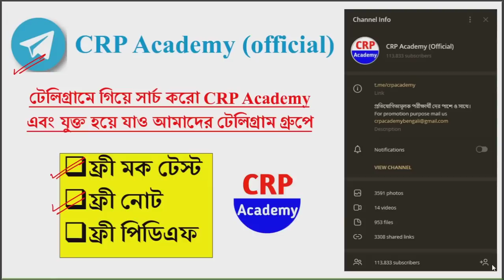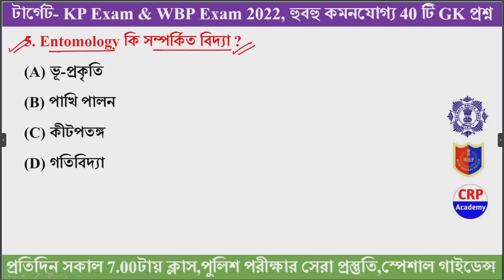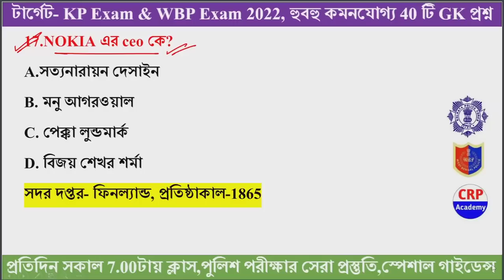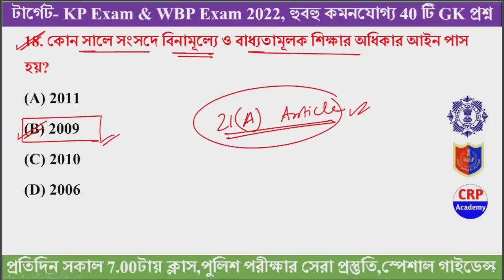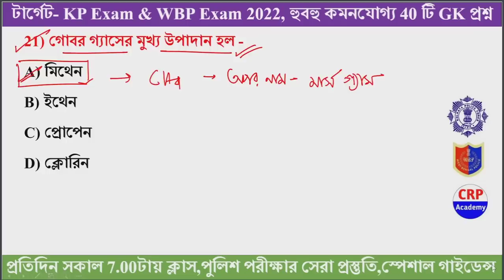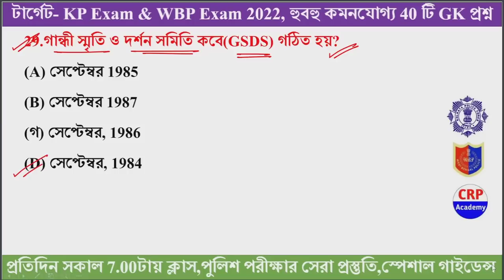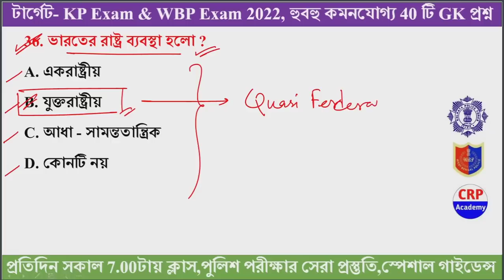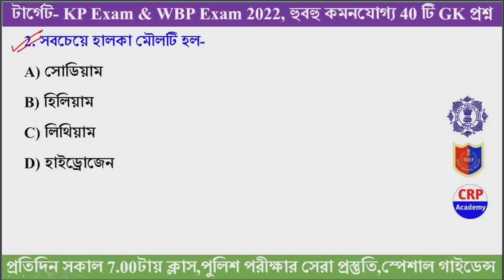KP Constable 2022 GK Mock Test 68 | KP Constable Preliminary Exam 2022 GK Questions | KP & WBP 2022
🔴 ক্লাসের সময় প্রতিদিন সকাল 7 টা।

✅ কলকাতা পুলিশ কনস্টেবল প্রিলিমিনারি পরীক্ষা ডিসেম্বর মাসে হতে চলেছে। CRP Academy তত্ত্বাবধানে শেষ মুহূর্তের প্রস্তুতি চলছে।

🔴KP 50 Days চ্যালেঞ্জ কোর্স

👉KP & WBP প্রিলি পরীক্ষা স্পেশাল
👉অধ্যায়ভিত্তিক ভিডিও ক্লাস+ মক টেস্ট+ Pdf+ Live Doubt Clearing Class

👉 ক্লাস শুরু- 20 অক্টোবর থেকে
👉 ভর্তি শেষ তারিখ- 19 অক্টোবর।
👉 স্পেশাল অফার- মাত্র 699/- টাকা (One time payment)

📌এই কোর্সে থাকছে Gk-static, ইতিহাস, ভূগোল , সংবিধান , বিজ্ঞান, অর্থনীতি, খেলাধুলা, রাষ্ট্রসংঘ, কম্পিউটার অধ্যায়ভিত্তিক ক্লাস।
📌 এছাড়া সিলেবাস অনুযায়ী সমগ্র গণিতের অধ্যায় ভিত্তিক ক্লাস।
📌 এছাড়া করানো হবে সিলেবাস অনুযায়ী সমগ্র রিজনিং এর অধ্যায় ভিত্তিক ক্লাস।
📌 এছাড়া বিগত 2 বছরেরকারেন্ট অ্যাফেয়ার্স এর Pdf দেওয়া হবে।

🔴CRP Academy কোর্সে কি কি পড়ানো হবে ও ক্লাস দেওয়া হবে?

kpconstablerecruitment2022,
kpconstablenewvacancy2022,
kpconstablenewvacancy2021,
kpconstable syllabus,
kpconstablesalary,
kpconstable,
kolkatapolicenewvacancy2022,
Kolkatapolicesyllabus,
kolkatapolicerecruitment2022,
wbpnewvacancy2022,
kpnewvavancy2022,